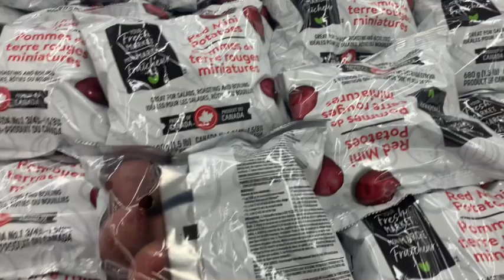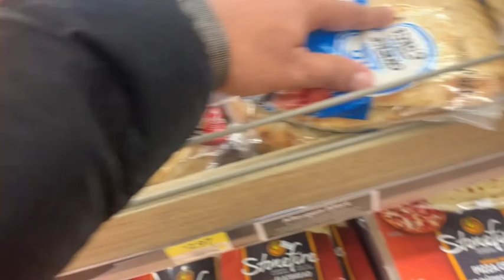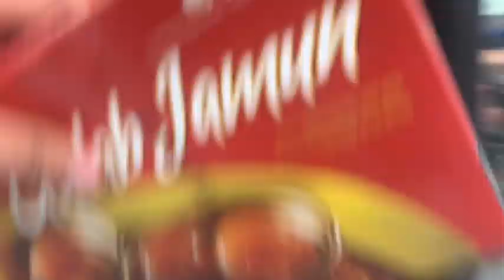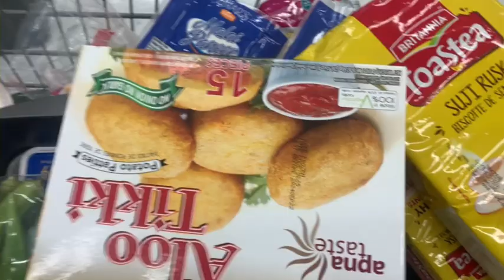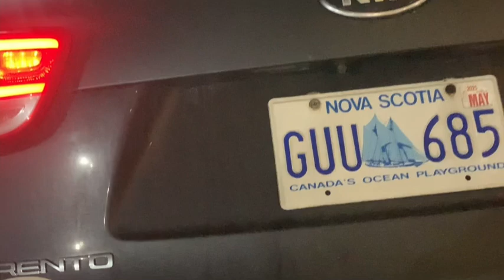ਇਨਾ ਮਹਿੰਗਾ ਰਾਸ਼ਨ ਕਨੇਡਾ ਚ|| Such an expensive ration in Canada|| My first day grocery shopping